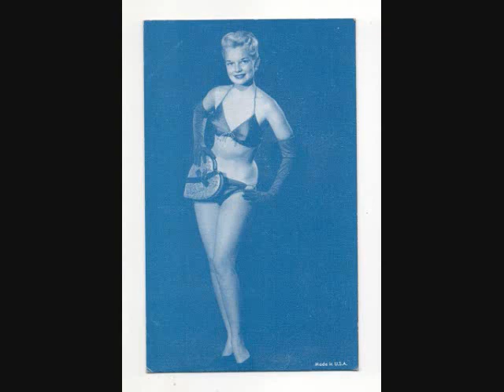Dedicated To The Girls #2 (Oldies written about girlfriends and lost loves)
Bits of Oldies But Goodies, from the 50's & 60's, written girlfriends and lost loves of the past
Song titles
1) Valerie ~ The Mello Kings (1958) Herald # H-518
2) Oh Rose Marie ~ The Fascinators (1959) Capitol # F4247
3) Carol ~ Ray & The Darchaes (1962) Aljon # A 1249
4) Sandy Lee ~ The Nep-Tunes (1959) Nite # 45-801
5) Susie ~ The Four Labels (1959) Gra Low # 838G-5524
6) Cindy ~ The Cobras (1955) Modern # 45x964
7) Lydia ~ Lewis Lymon & The Teen Chords (1957) Fury # 1000
8) Lenora ~ The Travelers (1957) Atlas # 1086
9) Glenda ~ Joe Stampley (1959) Imperial # X5617
10) Hey Paula ~ Paul & Paula (1962) Philips # 40084
11) Donna ~ Ritchie Valens (1958) Del-Fi # 4110
12) Eloise ~ The Hypnotics (1959) War-kee # 45 X 904
13) Gloria (My Darling) ~ The Hi Lites (1962) Julia # 1105
14) Elaine ~ The Rhythmeres (1958) Brunswick # 9-55083
15) Donna Marie ~ The Pages (1958) Eagle # A1005-45
16) Betty Jean ~ The Boptones (1958) Ember (unreleased)
17)) Barbara ~ The Three G's  (1959) Columbia # 4-41513
18) Beverly ~ The Jades (1958) Dot # 45-15822
19) Marianne ~ The Fireflies (1960) Canadian-American # 117
20) Carol Ann ~ The Mon- Vales (1958) Pen Joy # L-501
21) Arlene ~ Nick Cardell (1963) Liberty # 55556
22) Oh Carol ~ Neil Sedaka (1959) RCA-Victor # 47-7595
23) Jeannette, Jeanette ~ The Regents (1961) Gee # GLP 706
24) Ginny ~ The Duprees (1962) Coed # CO 571
25) Charlene ~ Jerry Fuller (1959) Challenge # 59057
26) Cherie ~ The Hide-A-Ways (1955) MGM # K55004
27) Dear Ruth ~ The Universals (1963) Ascot # AS 2124
28) Theresa ~ The Demensions (1961) Mohawk # 123
29) Little Peggy ~ The Montclairs (1958) TNT # TNT-154
30) Beverly Angel ~ James Powell (1961) Christy #  CTY- 61151
31) Blanche - Joey (of The Original 3 Friends) (1962) Chevron # 500
32) Audrey ~ Norman Fox & The Rob-Roys (1957) Back Beat # 501